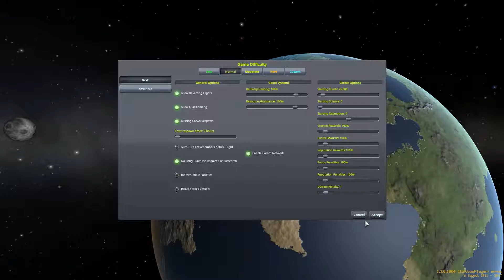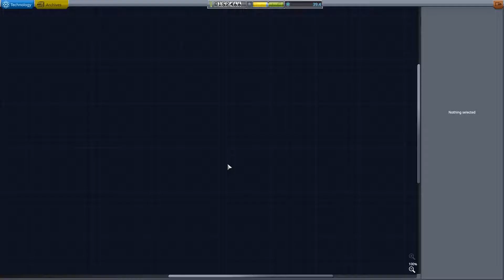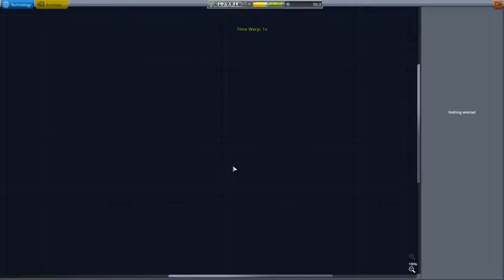TCGDude Plays - Kerbal Space Program - Pt. 5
Wherin we make an executive decision

This channel is a Let's Play channel dedicated to my gaming playthrough content.